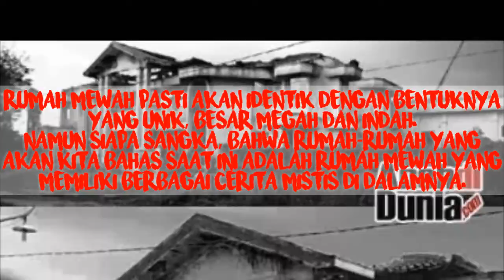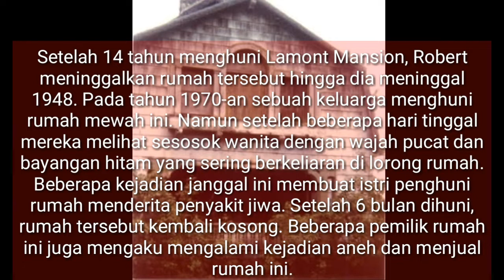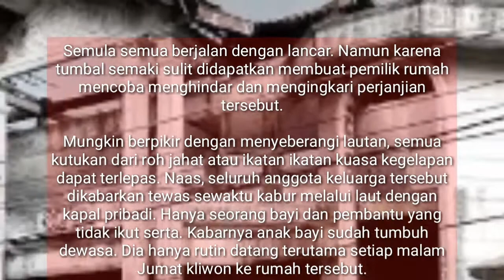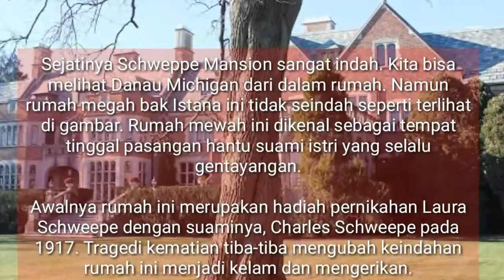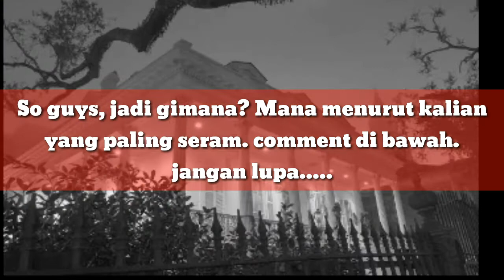5 RUMAH TER ANGKER DI DUNIA. INDONESIA TERMASUK????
Biar aku bisa upload terus konten menarik terus dan informatif buat kaliam semua. See you :)